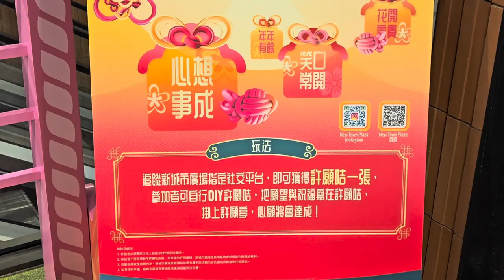新城市廣場 X HomeSquare「花結春園」 (3) - 2024年02月03日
錄影日期:2024年02月03日
錄影器材:Samsung Galaxy S23+ 5G
剪輯軟件:iMovie (Apple macOS)
影片解像度:1920x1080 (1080p,Full High Definition)
影片長度:1分0秒